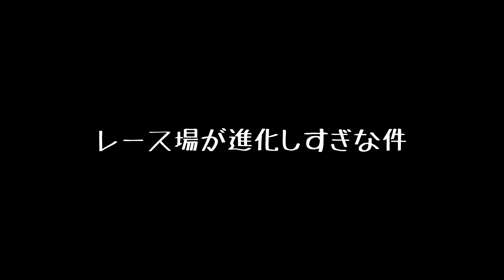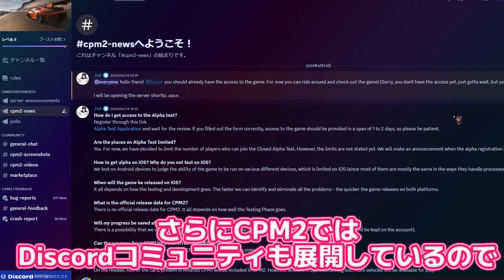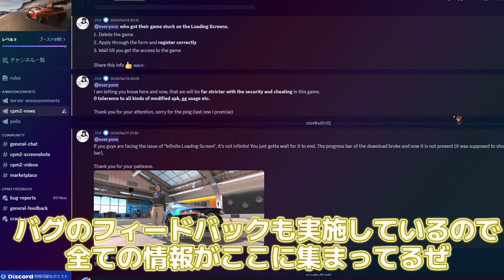【約束された神ゲー】日本Mapで遊べるCPMの後継作がきた！どんなゲームか紹介していくぞっ！！| CPM2α版先行プレイ【CarparkingMultiplayer2 】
※今回プレイしたゲームはリリース前の早期アクセス版です。不具合がある場合があります。

【Time schedule】
0:00はじまり
0:54現行CPMとの共通点
2:10念願の日本マップがリアルすぎる！
3:51その他マップの変化
4:24レース場が大幅進化しすぎている件
4:52新しいレースモード
5:43チューニングがマニアック並みに豊富
7:51課金要素
8:21まとめっ！

【Introduction🙇‍♂️】
Youtube|𝕏|LINE Open Chat Modelater:CPM-JP|CPMwiki Editor|CPM Contents creator|

不定期更新、普通の動画は現実世界で本当に暇なときにしか作ってないので投稿頻度は低めです。
基本的にはCarparkingMultiplayerというゲームの解説動画をメインに上げています。これを"普通の動画"扱いとします。サブ的な立ち位置でA列車の動画や他ゲーのshortsなども上げています。ライブ配信はごくたまにしかやりません。

【Friend👨‍👨‍👧‍👧】
相互フレンドになりたい方は𝕏のDMで申請したら追加します(例外あり)

CarparkingMultiplayer:31150735
VALORANT:Asteroid# 0617
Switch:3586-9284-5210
steam:Asteroid
epic:saba276
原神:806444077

【My Contents】
𝕏🐦